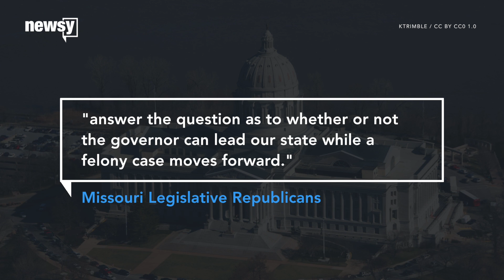Missouri Gov. Greitens says he's innocent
Missouri Gov. Eric Greitens said Thursday night he's innocent after he was arrested on a felony charge tied to an admitted affair.